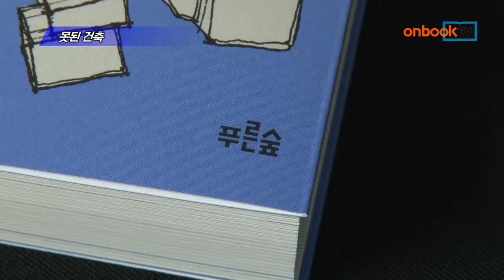[온북TV] 못된 건축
이경훈 지음
푸른숲 펴냄

'서울은 도시가 아니다' 이은 저자의 신작
도시 건축 바라보는 기준, 알기 쉽게 제시
"동대문 DDP, 서울 살리는 대표적 건축물"

못된 건축. 푸른숲에서 펴냈습니다. 이경훈 국민대 건축과 교수의 신작입니다. 도시 건축을 바라보는 기준과 건축을 어떻게 읽어야 하는지 알기 쉽게 설명하고 있습니다. 서울을 살리는 건축물로 옛 동대문운동장 자리의 DDP 건물과 옛 한국일보 자리의 트윈트리타워라는 저자의 설명이 설득력 있게 들리는 인문 신간입니다.